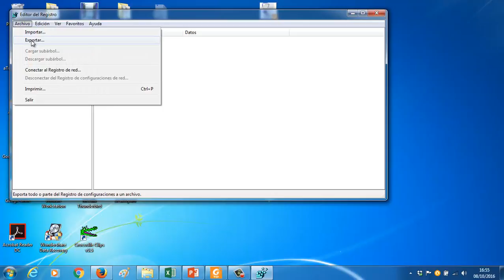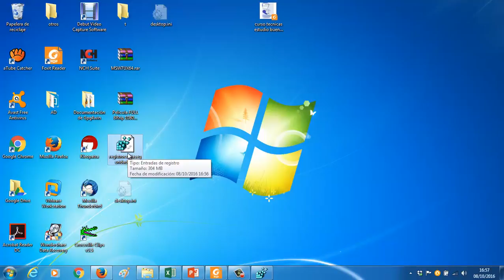Copia de seguridad del registro Seguridad Informática CFGM